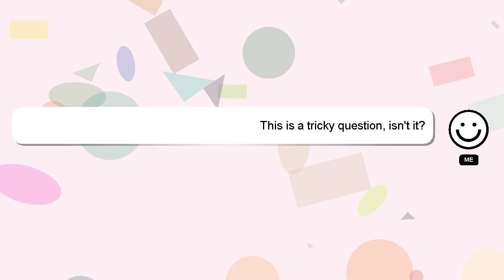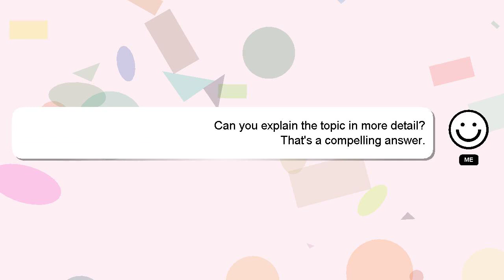How to visarjan big ganpati?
A brief presentation of myself, Greetings, my name is Delphi. I am available to help you find solutions to your inquiries. - How to visarjan big ganpati?

If you have specific questions that need answers, please don't hesitate to comment or chat with me. Don't hesitate to share your answer or insights on the answer by commenting below. If you provide an answer, I will 'heart' it as a sign of gratitude.

*2 What we are experimenting :*